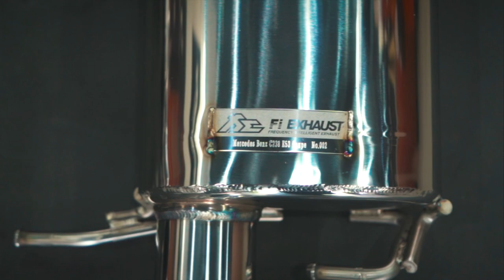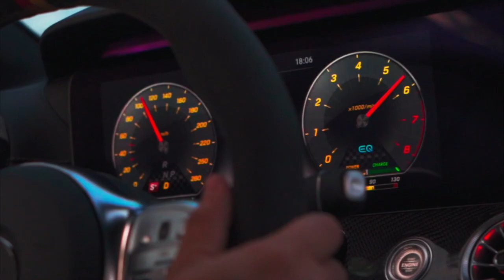Mercedes-AMG C238 E53 Coupe Stage 2 436whp w/ Valvetronic Fi EXHAUST X HubAuto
Mercedes-AMG C238 E53 Coupe is installed with Fi EXHAUST valvetronic catback and catless donwpipes for enhanced performance and sound.

After Stage 2 the car went from 381whp to 436whp.

Also available for the AMG W213 E53 Sedan pre/post facelift models.

Thanks to automotive customization shop HubAuto.